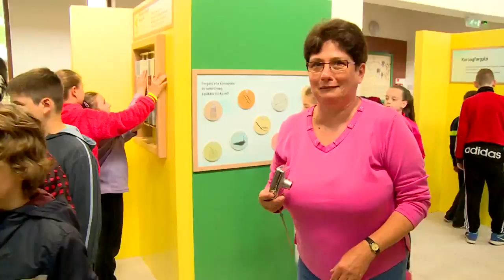Bárka Látogatóközpont, Gyomaendrőd (Kandász Travel)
A Gyomaendrődön nemrégiben átadott Bárka Látogatóközpontot mutatja be a Kandász Travel.